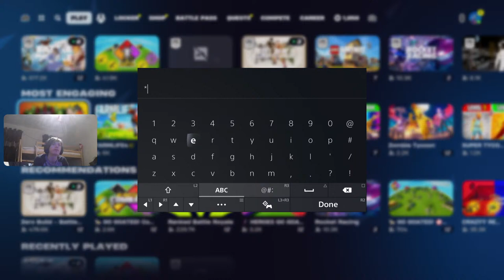FORTNITE FASHION SHOW LIVE VIEWERS HOST! SKIN COMPETITION | CUSTOM MATCHMAKING SOLO/DUO/SQUADS (EU)